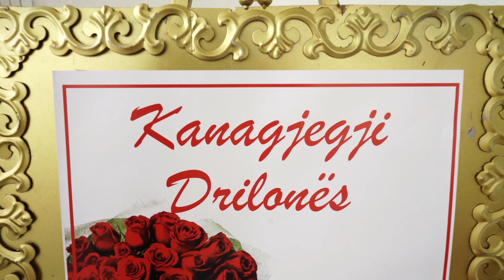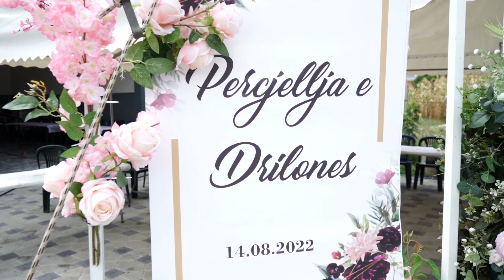Kanagjegji Drilones 11.08.2022 ( Klipi )